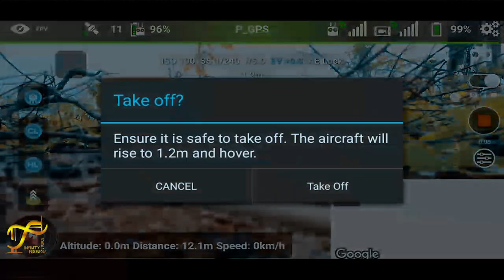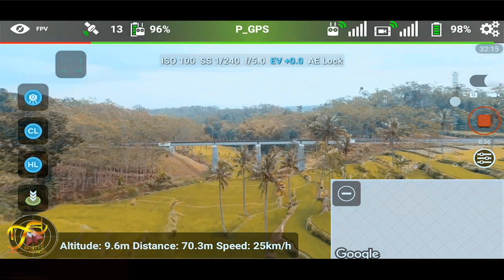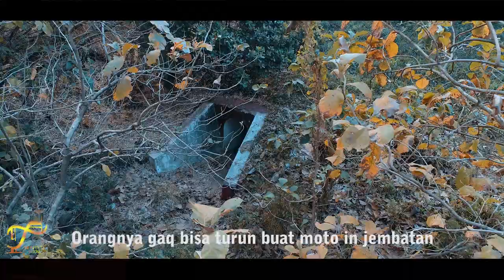Petualangan Berburu BH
Expedisi Bumi Blambangan Bangil - Bondowoso - Banyuwangi
Susah - Sedih - Senang semuanya ada didalam video ini, penasaran gimana kisah perjalanan berpetualang mencari BH, kuy simak videonya gaisss...